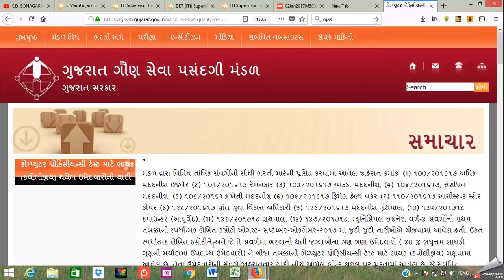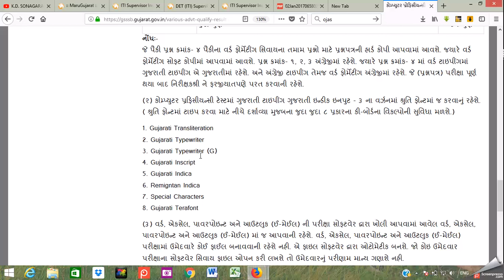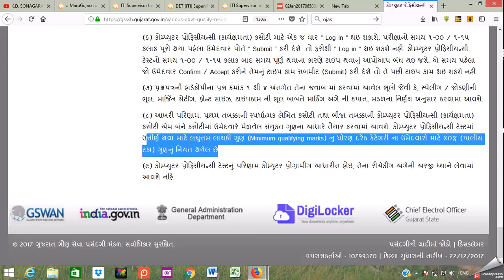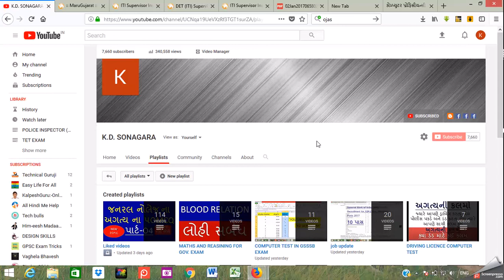GSSSB CPT EXAM DATE આસીસ્ટન્ટ સ્ટોર કીપર & OTHER AND SYLLABUS AND PASSING MARK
BEST VIDEOS LINK FOR YOU